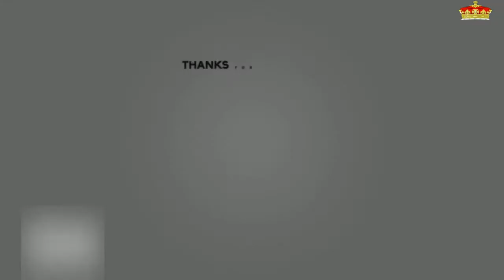Charlene de Mónaco: sus compromisos, su agenda y sus primeros meses como madre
Cuando Jacques y Gabriella vinieron al mundo la Princesa puso su agenda a su disposición, cuatro meses después sigue volcada en los mellizos mientras prepara sus próximas citas con los monegascos